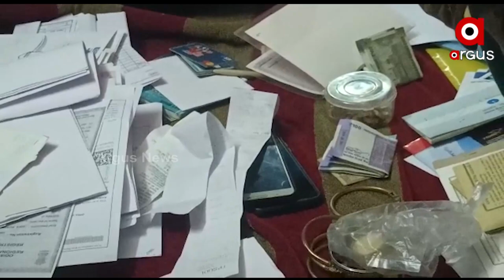ଭିଜିଲାନ୍ସ ଜାଲରେ କନିଷ୍ଠ କିରାଣି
ଭିଜିଲାନ୍ସ ଜାଲରେ କନିଷ୍ଠ କିରାଣି। ବ୍ରହ୍ମପୁର R&B ଡିଭିଜନ-1ର କନିଷ୍ଠ କିରାଣି ଏଲ.କାମରାଜୁ ଦାସଙ୍କ ଘରେ ଚଢ଼ାଉ ।